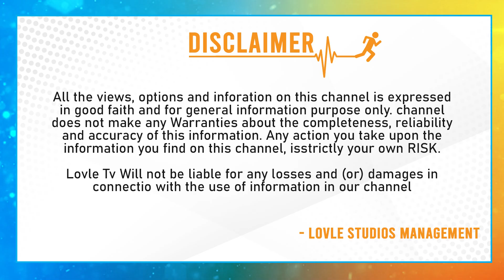Producer Chitti Babu Reveals Facts About Mohan Krishna | Taraka Ratna | Alekhya Reddy | Lovle Telugu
Producer Chitti Babu Reveals Facts About Mohan Krishna | Taraka Ratna | Alekhya Reddy | Lovle TV